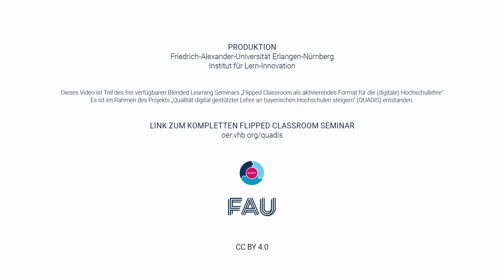Christian Spannagel über Flipped Classroom:Wie kann ich Gruppenarbeiten in Präsenz gut koordinieren?